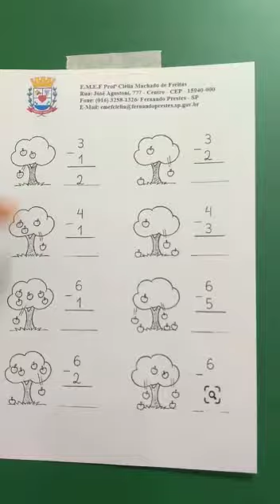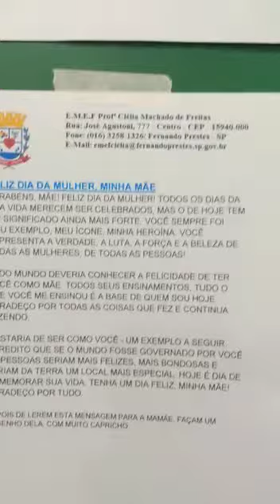2º ANO A ESCOLA CLÉLIA - PROFESSORA MARIA HELENA - ORIENTAÇÕES DA SEMANA DE 08 A 12 DE MARÇO DE 2021